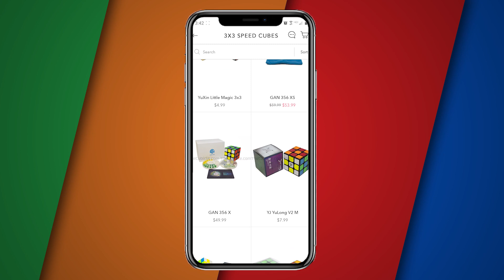Introducing TheCubicle Mobile App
We are very excited for the release of TheCubicle Mobile! So excited, in fact, that we have another, funny video on the topic. If this video reaches 1500 likes we will release the other one. Hope you're as excited as we are to finally have a mobile app!